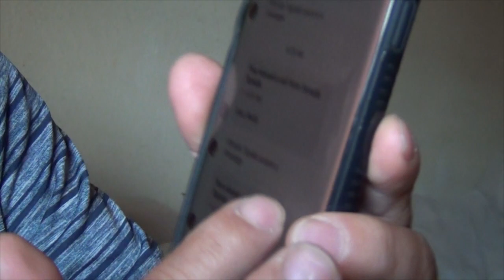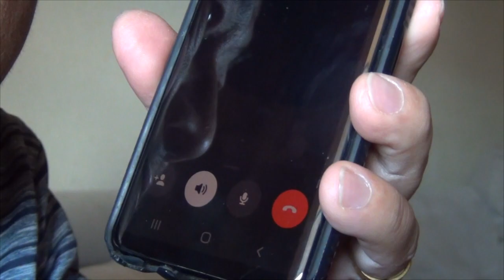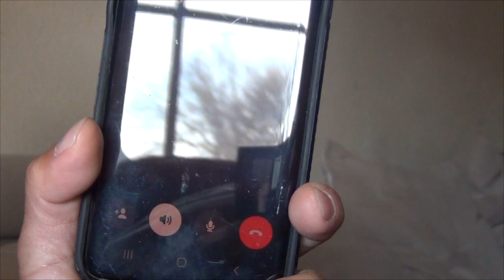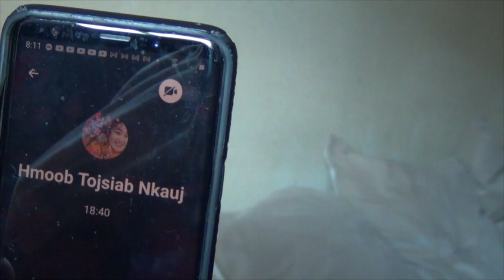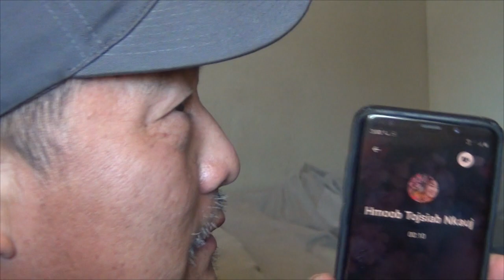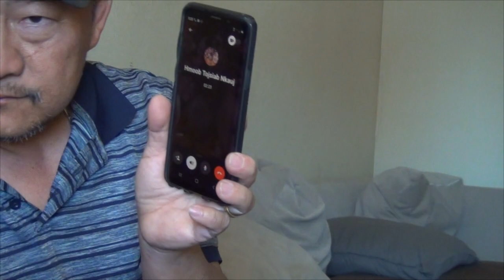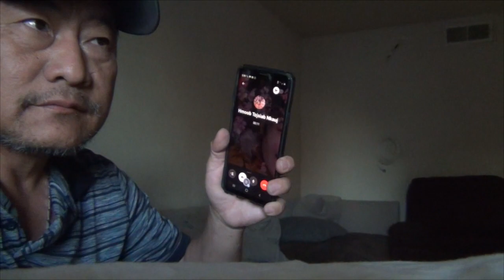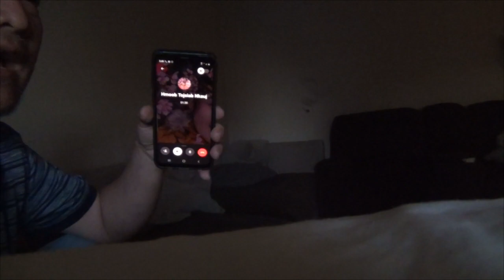pog laus hmoob nplog rov dag kuv li nyiaj